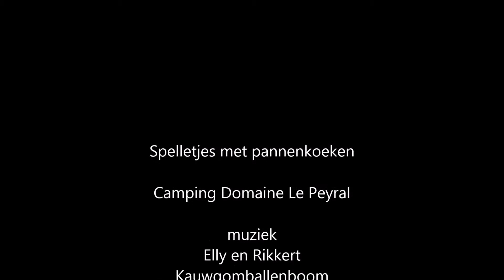Spelletjes met pannenkoeken op Camping domaine Le Peyral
Wekelijks kunnen de kinderen op Camping Domaine Le Peyral deelnemen aan een spelletjesnamiddag, dat feestelijk wordt afgesloten met pannenkoeken gebakken op een kampvuur.